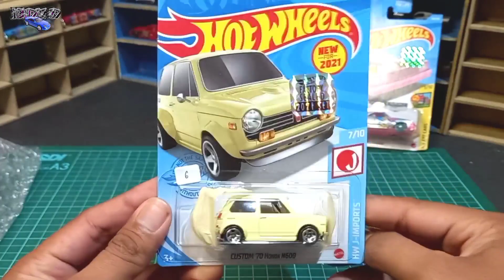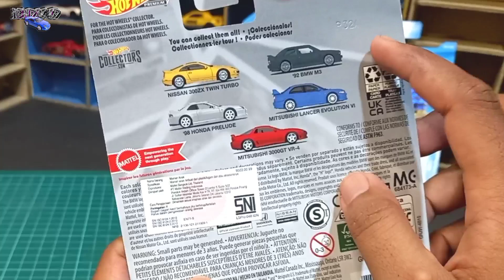Pertama Kali Punya Hot Wheels Premium, Dollar General Exclusive, Hot Wheels Zamac Edition,JDM Cars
Ok teman Teman Kali ini saya bakalam unboxing paket yang cukup lengkap .
ini pertama kalinya saya mempunyai item yang sangat jarang ada dan tidak diperjual belikan di Indonesia
atau istilah Hot Wheels nya adalah US Card / Amerika Card yang hanya di jual disana yaitu Hot Wheels Dollar General Exclusive ..
kira-kira item apa yuk simak aja.